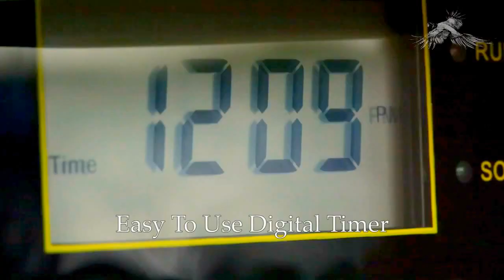Wildbeak Automatic Game Feeder